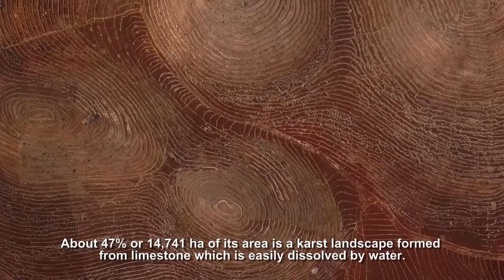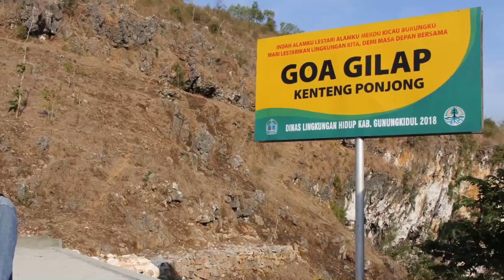Daya Tarik Alam dan Budaya di DAS Bribin, Potensi Pengembangan Ekowisata Berbasis Masyarakat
Karakteristik kars, keberadaan gua, telaga, sungai bawah tanah, hutan, dan pantai yang ada di DAS Bribin potensial dikembangkan menjadi wisata alam yang berkelanjutan untuk peningkatan ekonomi masyarakat. Dukungan tradisi dan budaya masyarakat setempat menambah daya tarik tersendiri yang menjadikan DAS Bribin menjadi ekowisata yang terkemuka dan berbudaya.
Hal ini dikemukakan dalam hasil penelitian kerja sama antara Balitek DAS (Balai Litbang Teknologi Pengelolaan Daerah Aliran Sungai) dengan CIFOR (The Center for International Forestry Research) dalam proyek yang berjudul Developing of participatory integrated baseline in Bribin Watershed (land biophysical, water management, and social economy institutional).

Hasil penelitian ini telah diadopsi oleh BAPPEDA Kabupaten Gunungkidul untuk menjadi masukan di dalam Rencana Pembangunan Jangka Menengah Daerah-RPJMD Kabupaten Gunungkidul Tahun 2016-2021.

Proyek kerja sama penelitian ini merupakan bagian dari kegiatan penelitian KANOPPI (Kayu dan Non-kayu dalam Sistem Produksi dan Pemasaran yang Terintegrasi) fase 2 yang didanai oleh ACIAR (Australian Center for International Agricultural Research). Proyek kerja sama ini bertujuan untuk mengembangkan data dasar terintegrasi yang mencakup aspek biofisik lahan, tata air, sosial, ekonomi, dan kelembagaan di DAS Bribin, Kabupaten Gunungkidul, D. I. Yogyakarta.

Catatan-catatan penting dalam pelaksanaan kerja sama penelitian tersebut telah didokumentasikan dalam bentuk 7 buah seri booklet. Booklet Seri Kesatu mencoba menggambarkan profil DAS dan karakteristik desa di DAS Bribin, baik dari aspek biofisik lahan, tata air, dam sosial ekonomi kelembagaan. Booklet Seri Kedua menjelaskan kebijakan sektoral dan pengelolaan DAS Bribin.

Booklet Seri Ketiga menggambarkan hidrogeologi, sistem hidrologi, serta potensi dan ancaman sumber daya air DAS Bribin. Booklet Seri Keempat mengungkapkan sekilas cerita tentang kehidupan masyarakat sehari-hari di DAS Bribin, seperti kondisi sosial, ekonomi, kelembagaan dan peranan masyarakat dalam pengelolaan lanskap atau lingkungan yang ada.

Booklet Seri Kelima berisi informasi penting bagaimana tim mencoba menerangkan potensi wisata yang bisa dibangun di sekitar DAS Bribin. Disebutkan bahwa kondisi pergerakan air yang berbeda-beda serta kuantitas dan kualitas air yang bervariasi pada setiap atribut karst dapat dimanfaatkan untuk peningkatan ekonomi masyarakat melalui pengembangan pariwisata berkelanjutan.

“Rekreasi minat khusus seperti caving dan tubing, keindahan bentang alam dari geologi unik (karst), yang didukung potensi wisata air, dan pengobatan tradisional, potensial dilakukan di sana,” ujar Nunung Puji Nugraha S.Hut, M.Sc., Ph.D, Peneliti Balitek DAS selaku ketua tim peneliti proyek tersebut.

Sedangkan pada Booklet Seri Keenam dijelaskan kegiatan untuk manganalisis akurasi peta penggunaan lahan DAS Bribin dengan menggunakan Teknik error matrix atau confusion matrix. Booklet Seri Ketujuh merupakan dokumentasi tahap akhir kegiatan yaitu proses verifikasi data dan pemutakhiran peta rujukan yang ada. Kegiatan ini telah berhasil menambahkan lokasi objek potensi wisata pada Desa Kenteng, Pacarejo, dan Planjan. Ketiga lokasi tersebut merupakan desa kajian dari proyek penelitian kerja sama ini.***

Balai Litbang Teknologi Pengelolaan DAS (Balitek DAS)
Jl. Jend. A. Yani Pabelan Kotak Pos 295, Surakarta 57012, Telp.  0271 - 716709, Fax.   0271 – 716959
| E-Journal | Instagram | Facebook | Twitter | Youtube |